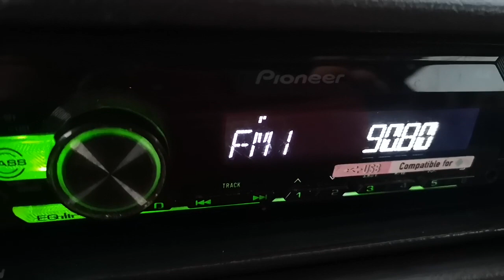90.8 радио Кошице Прешов/Лиса 692 км 1.5 kw на Осман паша юг